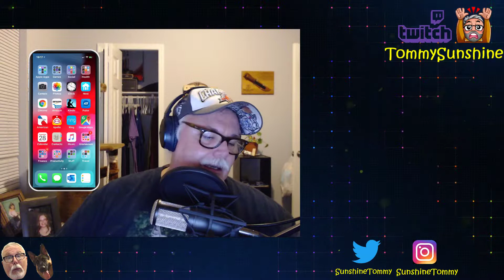Old Man Reacting: Chanel West Coast - Sharon Stoned ( Official Music Video)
BASIC INSTINCT OMFG!!!  I need to do like old man crib notes! SHIT!

Hope you enjoy the reaction its definitely a change up!